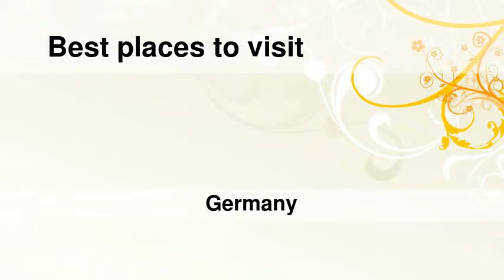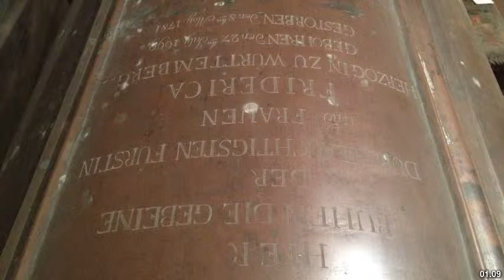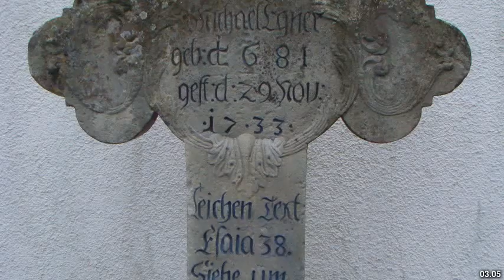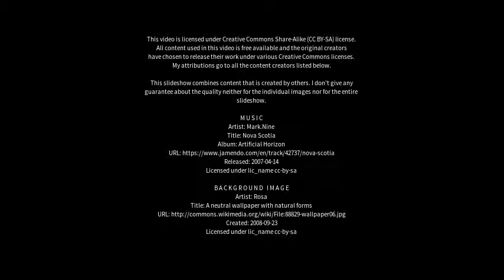Best places to visit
Best places to visit - Neuenstadt am Kocher (Germany) Best places to visit - Slideshows from all over the world - City trips, nature pictures, etc.